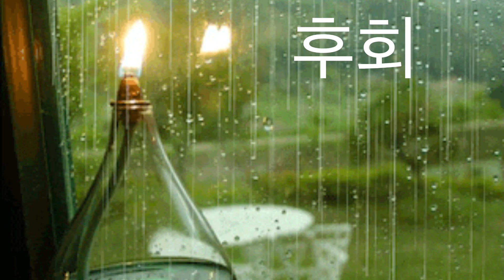후회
행복한 시간 되셔요 ㅡ 우리인생에 두번다시 찿아올수 없는 지금이 시간 소중하게 보내셔요 여려분 ㅡ